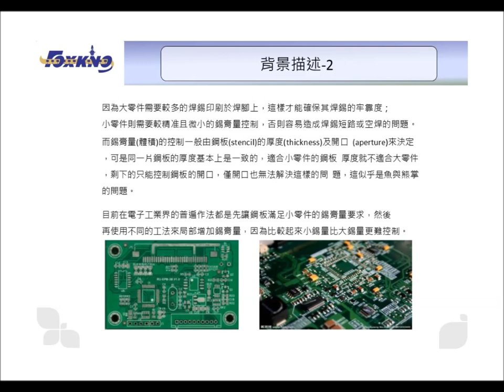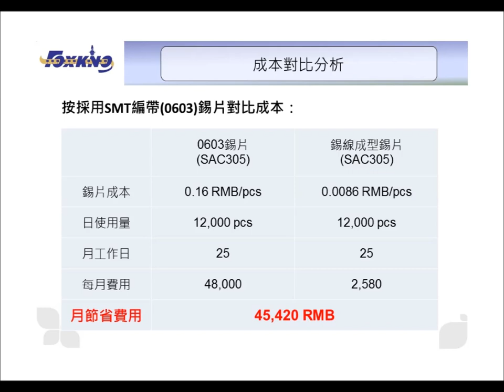錫片自動成型送料Feeder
OKTEK岡業科技股份有限公司
ADD：新北市中和區中正路880號15樓之一